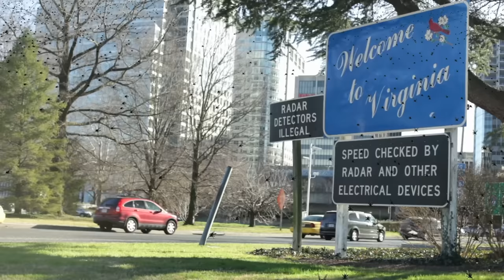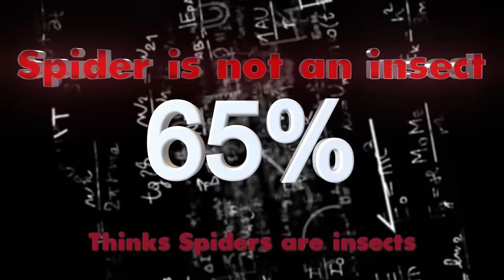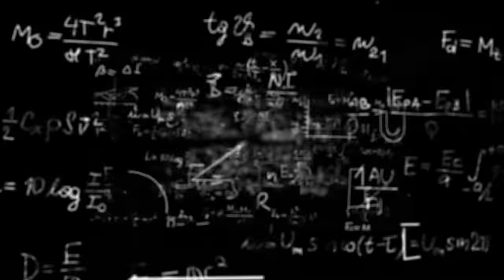The 10 States with the Worst Insect Infestations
Are you tired of constantly battling against annoying and pesky insects invading your home? Look no further! In this video, we explore the top 10 states with the worst insect infestations. From cockroaches to bed bugs, we cover it all. Join us on this journey to discover which states are plagued with the most insect pests and learn what you can do to protect yourself and your home. Our in-depth analysis covers the reasons behind the high rates of infestations in these states, the impact it has on the residents, and expert advice on how to keep these insects at bay. Don't let these tiny creatures drive you up the wall, watch this video to stay informed and stay bug-free!

1) Watch the videos all the way through
2) Watch a suggested video from this channel at the end of the video